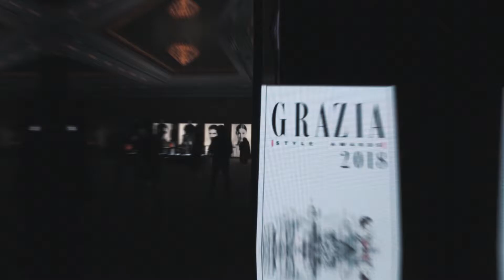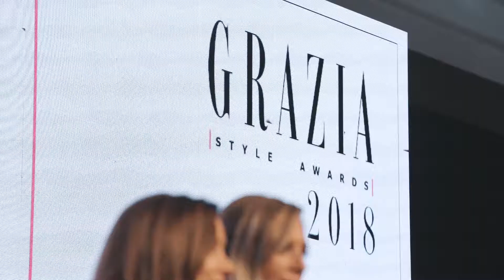GRAZIA STYLE AWARDS 2018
Shoot & Edit for Glown Photography

Location: St. Regis, Doha, Qatar